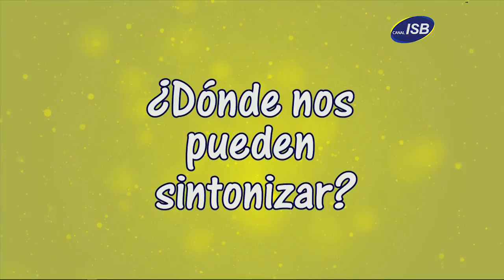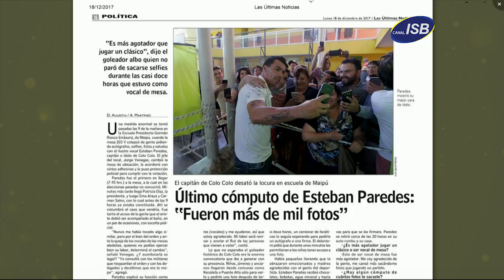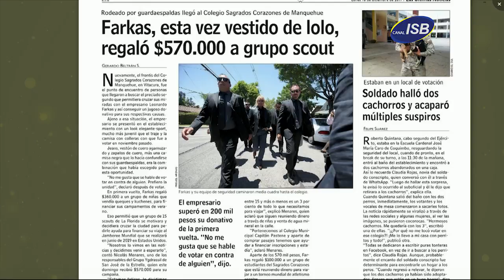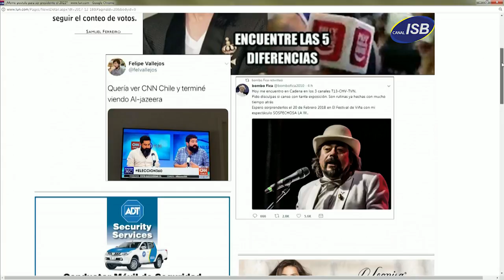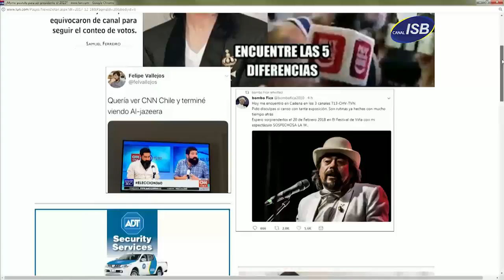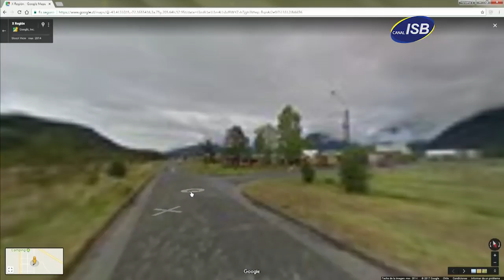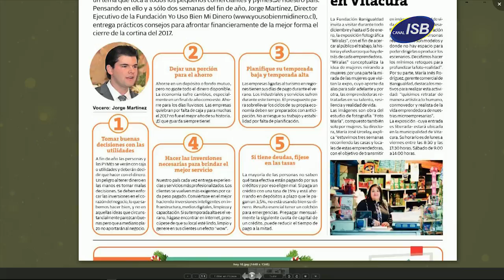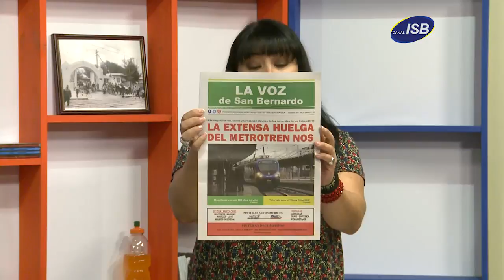JSPM 170 Lectura Noticias Lunes 18 de Diciembre de 2017 Bloque 2